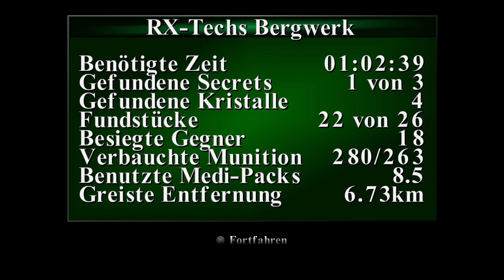Die vergessene Stadt! 🎒 TOMB RAIDER I⭐II⭐III⭐REMASTERED 🎒 Let`s Play |Ps5| [deutsch] #080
Schaut gerne bei meinen Livestreams rein:✘ Twitch Livestream!

Dankeschön! :)